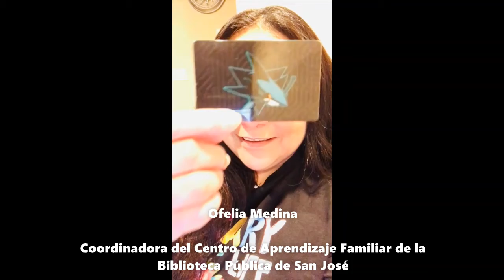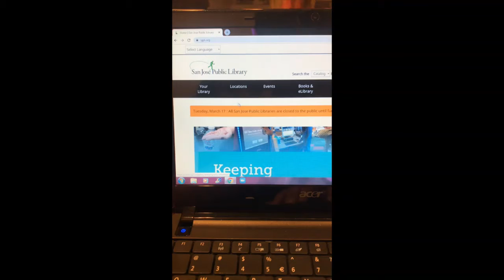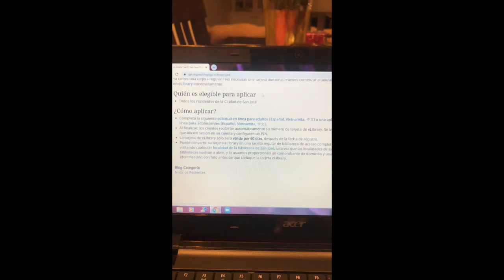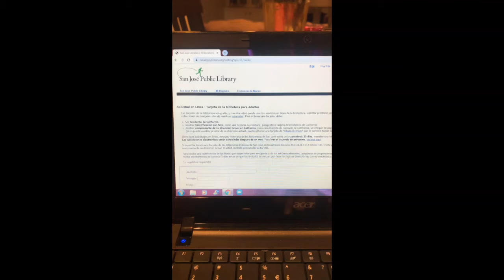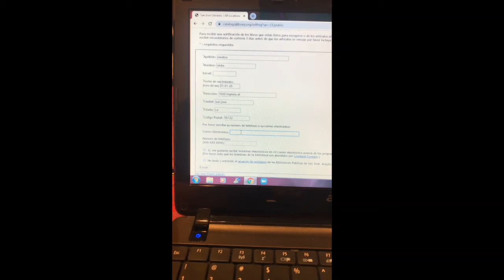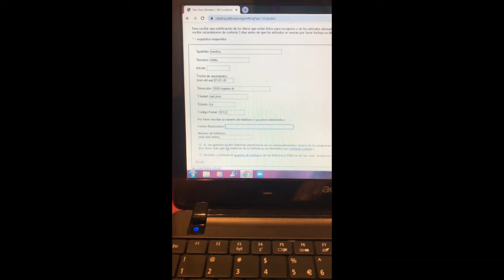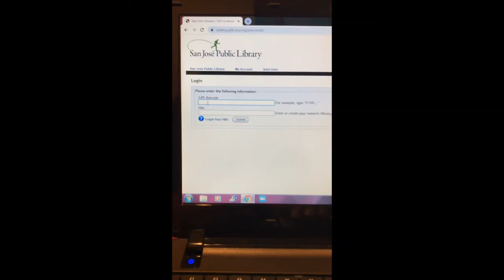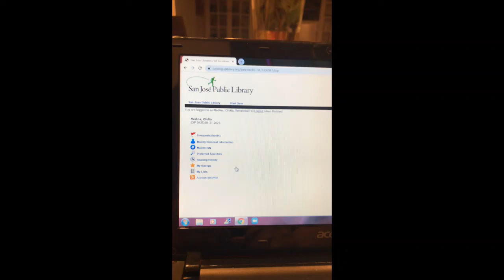Abre una cuenta bibliotecaria en línea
Sabías que puedes abrir una cuenta en línea mientras observamos sana distancia? Quieres sacar una tarjeta virtual de la biblioteca pero no sabes cómo? Ofelia te explica paso por paso como completar la aplicación en línea! Las tarjetas bibliotecarias son gratuitas y te dará acceso a libros, videos y muchos otros recursos educativos.